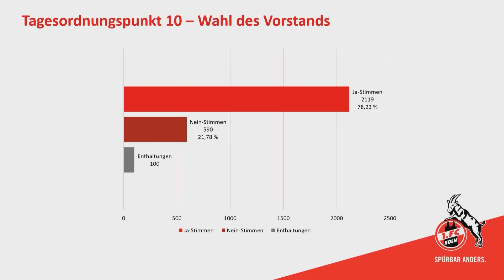Die FC-Mitgliederversammlung 2019 | Highlights | 1. FC Köln | Neuer Vorstand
Werner Wolf, Eckhard Sauren und Jürgen Sieger bilden den neuen Vorstand des 1. FC Köln. Die Mehrheit der anwesenden Mitglieder stimmte bei der FC-Mitgliederversammlung 2019 für das Team.

Zuvor war es eine hoch emotionale, fast sechs Stunden dauernde Sitzung gewesen. Die bisherigen FC-Vizepräsidenten Markus Ritterbach und Toni Schumacher wurden nach mehr als siebeneinhalb Jahren aus dem Amt verabschiedet.

Der FC-Beiratsvorsitzende Karl-Ludwig Kley würdigte das Vorstandsteam inklusive des im März zurückgetretenen Präsidenten Werner Spinner und betonte: „Ihr habt euren Platz in den Geschichtsbüchern des 1. FC Köln“.

Stefan Müller-Römer, der an Stelle von Werner Spinner seit März den Vorstand komplettiert hatte, kehrt wieder in den Mitgliederrat zurück.

Die FC-Geschäftsführer Alexander Wehrle und Armin Veh legten die Bilanz der KGaA vor.